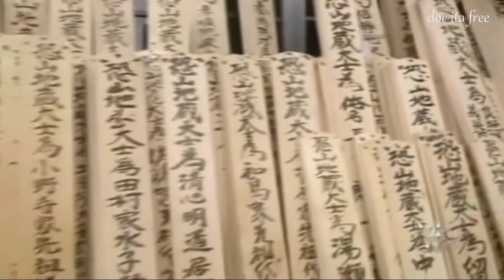Osoresan Montagna Sacra Giappone Viaggi incontro con le Anime dei defunti doc ita documentario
libro consigliato :) Forse non tutti sanno che in Giappone. Curiosità, storie inedite, misteri, aneddoti storici e luoghi sconosciuti
MITI E LEGGENDE DEL GIAPPONE - FREDERICK HADLAND DAVIS
Osoresan Montagna Sacra Giappone Viaggi incontro con le Anime dei defunti